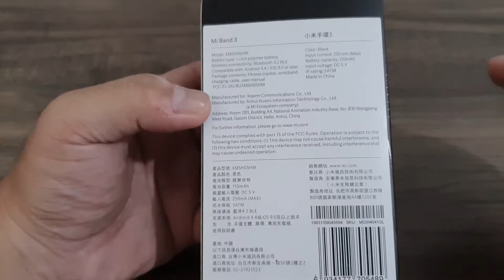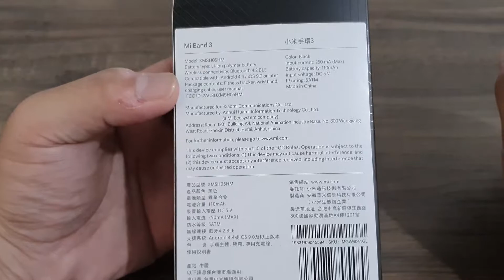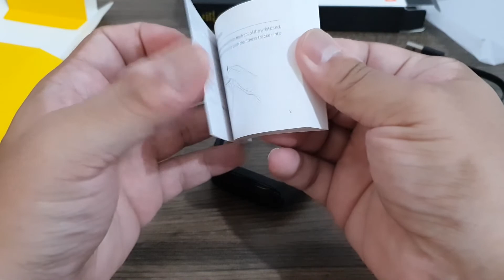Xiaomi Mi Band 3: Vale a Pena em 2020?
▒▒▒▒▒▒ - SEMPRE LEIA A DESCRIÇÃO DO VÍDEO!! - ▒▒▒▒▒▒

Compre equipamentos por um ótimo preço em nossas parceiras: